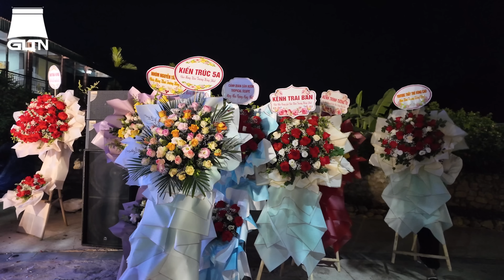ĐẠI TIỆC KHAI TRƯƠNG NHÀ SÀN GÁI BẢN GẶP NHIỀU HOT GIRL XINH NHƯ NGƯỜI MẪU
GIÀ LÀNG TÂY NGUYÊN Xin cảm ơn mọi người đã dành để xem và ủng hộ video của Già Làng. Kênh được tự lên ý tưởng cũng như sản xuất nhiều video về: văn hoá, ẩm thực, đời sống người Tây Nguyên thú vị. Mọi đóng góp nhận xét đều được Già Làng ghi nhận và cố gắng hết sức phát triển để kênh phát triển. Trân trọng và Cảm ơn rất nhiều..